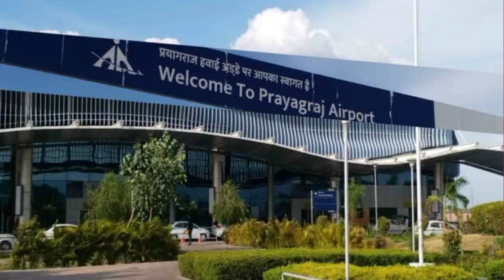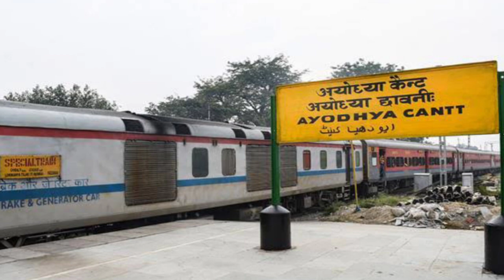ayodhya international airport, ayodhya to delhi flight, ayodhya ahmedabad flight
अयोध्या अंतराष्ट्रीय एयरपोर्ट, 25 dec को शुभारंभ, अयोध्या से अहमदाबाद दिल्ली की उड़ान 10 जन्वरी से

ayodhya airport
ayodhya international airport
maryada purushottam shri ram international airport ayodhya

ayodhya airport ka shubharambh
uttar pradesh ke sabhi airport

agra airport
bareilly airport
ghaziabad hindon airport
gorakhpur airport
kanpur airport
kushinagar international airport
lucknow international airport
prayagraj airport
varanasi international airport
ayodhya international airport
noida international airport jewar
moradabad airport
aligarh airport

ayodhya cantt to ayodhya airport
ayodhya junction to ayodhya airport
shree ram mandir ayodhya

ayodhya to ahmedabad indigo flight
ayodhya to delhi indigo flight

ayodhya ki dharamshalayen